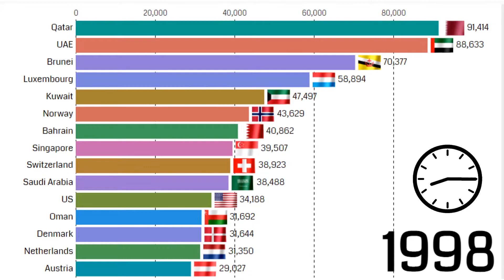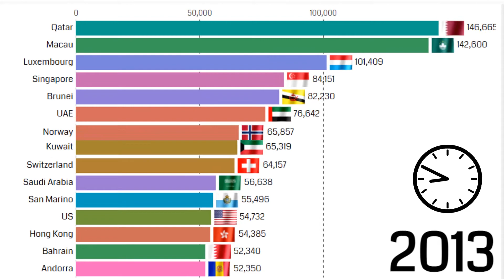Countries GDP PPP Per Capita Projected (1980-2026)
This video is a list of the countries of the world by gross domestic product (at purchasing power parity) per capita, i.e., the purchasing power parity (PPP) value of all final goods and services produced within a country in a given year, divided by the average (or mid-year) population for the same year.

Music -One Time - Jeremy Black- Squadda B -Cinematic Movie Trailer Music (YouTube Music)